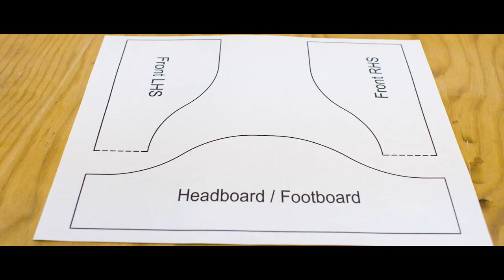DIY 18in Doll Bunk Beds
SUPPORT ROGUE ENGINEER

BE SOCIAL